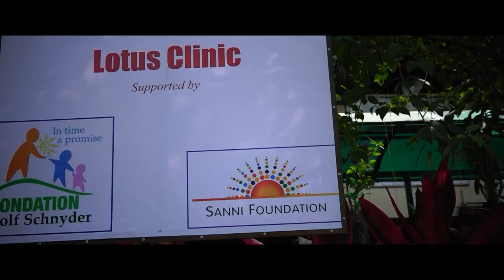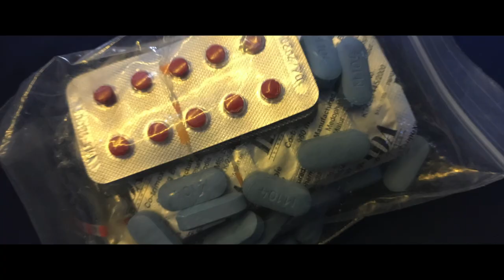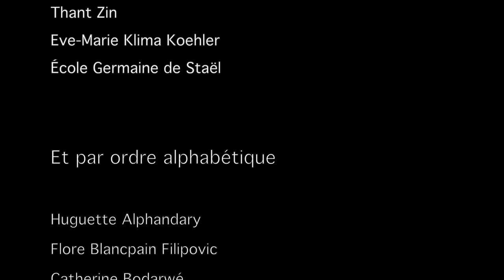Joy for the Planet en Birmanie: parrainer une graine de joie!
Voici le récit d'une renaissance, celle d'une petite orpheline Tatawi qui a frôlé la mort il y a 5 ans, malade du sida et de la tuberculose. Grâce à un parrainage auprès de la Sanni Foundation, la chenille est devenu un flamboyant papillon...